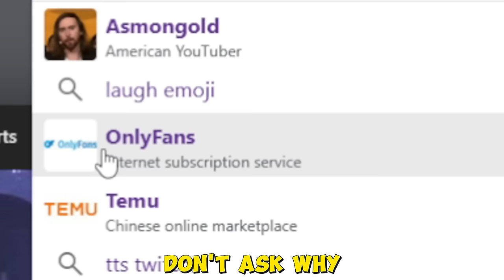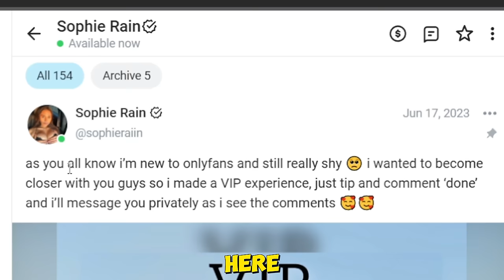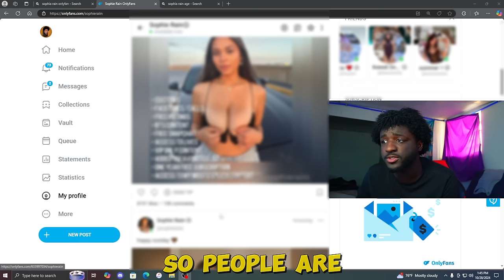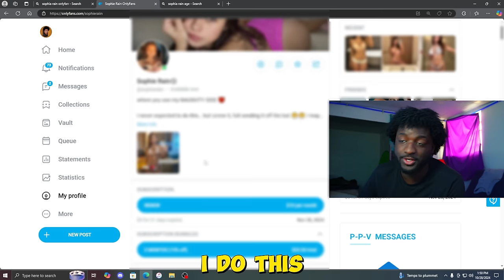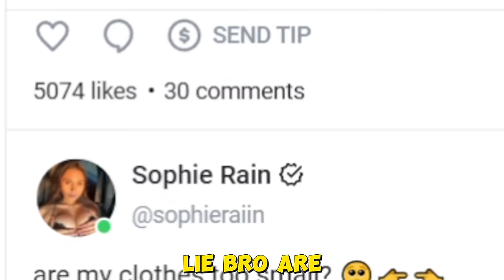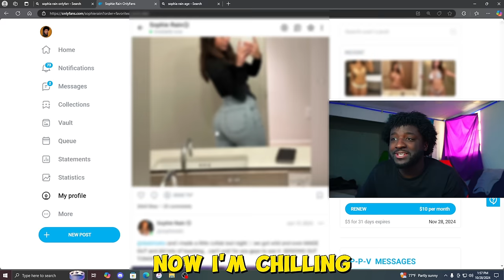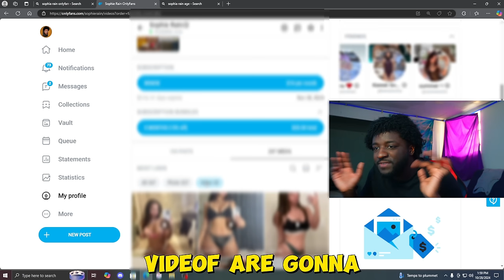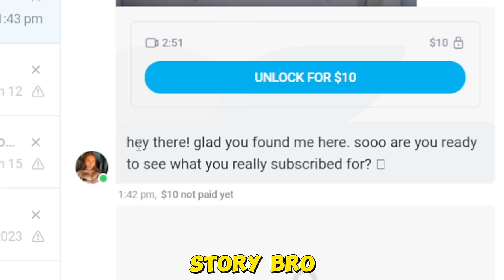I Bought Sophie Rain OnlyFan's So You Didn't Have To...